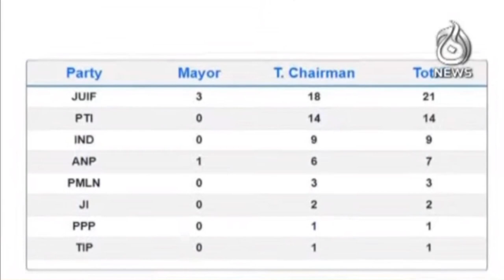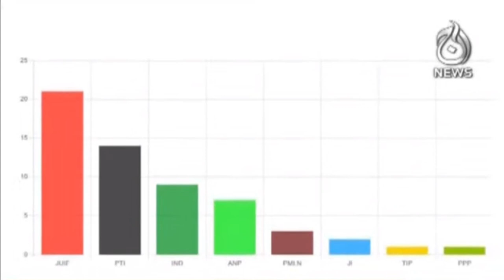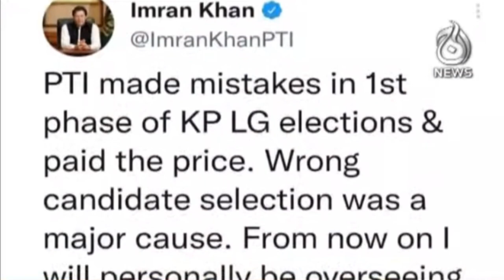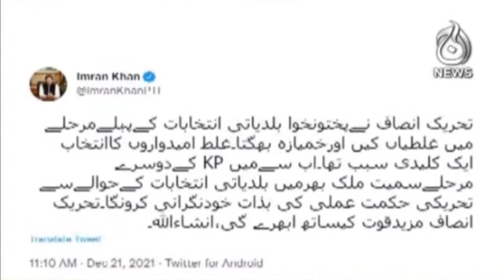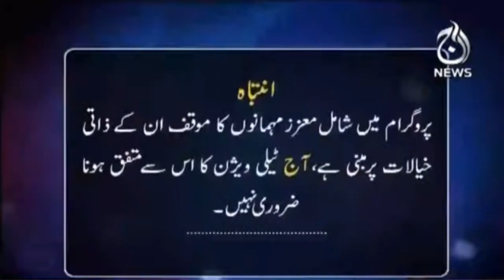KPK Main Siyasi Film - King Maker Kon?| Spot Light with Munizae Jahangir | 21 Dec | Aaj News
Guests:
- Kamran Murtaza (Member of the Senate of Pakistan)
- Zahid Khan (Member of the Senate of Pakistan)
- Shaukat Ali Yousafzai (Minister for Labor And Culture Of KPK)
- Mahmood Jan (Deputy Speaker - KPK Assembly)

Topics:
-Elections
-Local Body Elections
-Conflicts IN PTI
-Imran Khan's Next Move
-Who Will Take Notice?
-Next Round
-PTI In KPK
-Successful?
-Elections 2023
-Azad Umeedwar
-The Game Changer?
-Pressure
-The Central Stage
-The Consequence?
-Table Agenda
-Imran Khan

Aaj TV Official:
shorturl.at/iBDNX